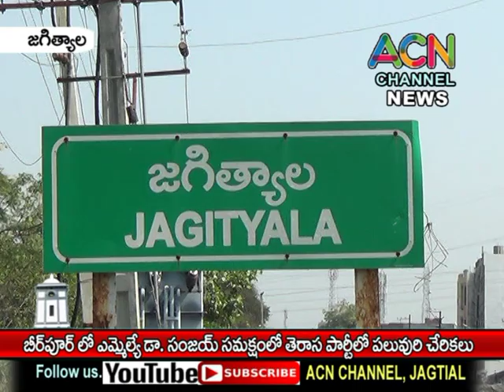జగిత్యాల : బీర్పూర్ లో ఎమ్మెల్యే డా. సంజయ్ సమక్షంలో తెరాస పార్టీ లో పలువురి చేరికలు